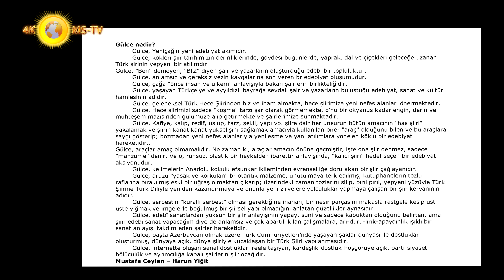Gülce Edebiyat Şiir Türleri - Üçgül - Mustafa Ceylan Anlatımıyla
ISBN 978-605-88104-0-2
17-ŞİİR TÜRÜ: ÜÇGÜL
1-Adından da anlaşılacağı gibi bentleri ÜÇER MISRA’dan meydana gelen bir nazım türüdür.
2-İki önemli özelliği bulunmaktadır. Bunlardan birisi üçer mısradan oluşması diğeri de kafiye yapısıdır. Kafiyeler mısra ortasında ve sonunda yer almaktadır.
3-Kafiyelerin şematik yapısı şöyledir:

1)
.a. a
.a. a
.a. b

2)
.a. b
.a. b
.a. C (Yahut da. b. C)

3)
.a. b
.b. c
.c. D

4)
a. b
a. b
b. C

Örnekleri üstteki kafiye yapılarına göre daha da çoğaltmak mümkündür.
4-Genellikle, hece vezninin 77 kalıbı ile yazılmakla birlikte, şair dilerse aruz vezni ile de kaleme alabilir. Üçgül’ün aruzla yazılmış olanına ÜÇTUĞ adı verilir.

BİR ŞİİRLE ÖRNEK VERELİM:
'BU SENE

Senelerin ağlayan gözlerini sileyim,
Kundağında, bileyim nazlı bebek mutlu mu?
Yarından umutlu mu, yaprak yaprak şu takvim?

Desin, söylesin bana, dipsiz göklerin dili:
Yolcuların mendili ağıt yüklü mü gene? !
Zalim ise bu sene, dayanamaz şu kalbim..

Hastalıklar, savaşlar, kavgalar bitecek mi?
Ocaklar tütecek mi sevgide ve barışta?
Tank paleti bu kışta paslar tutsun ey Rabb'im! ..

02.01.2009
Mustafa Ceylan

Mustafa Ceylan 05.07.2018 tarihinde Kudretli Tanrı Doğa Ananın ebedi bağrına göç etmiştir.
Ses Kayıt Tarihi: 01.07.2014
Yeniden Prodüksiyon Yapım Tarihi: 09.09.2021